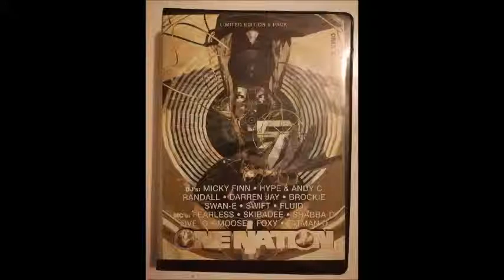Swan E - One Nation 5th Birthday 1998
Fatman D - Foxy - Riddla
1 of my favorite Sets of alltime